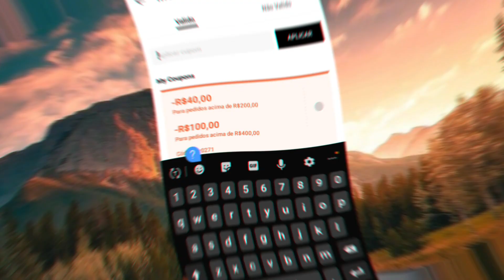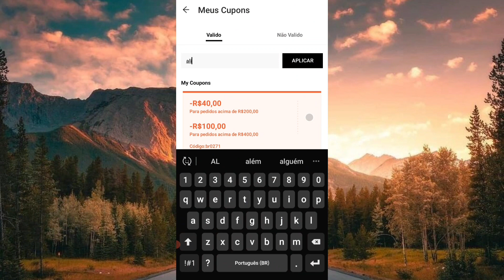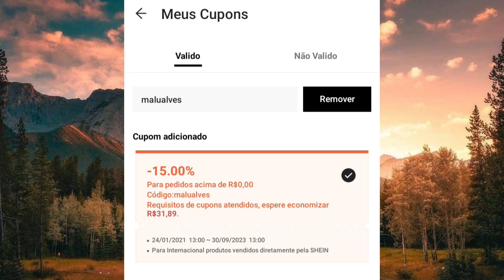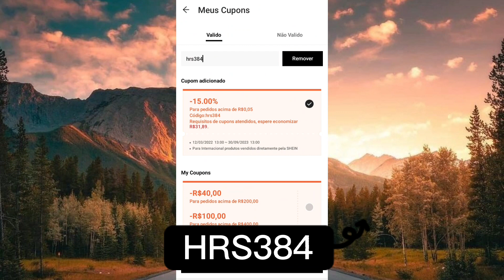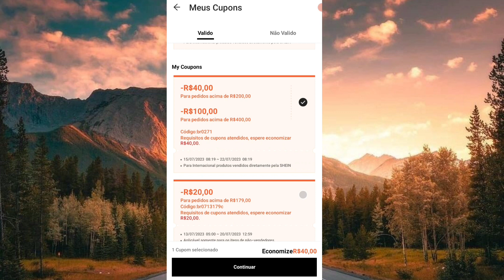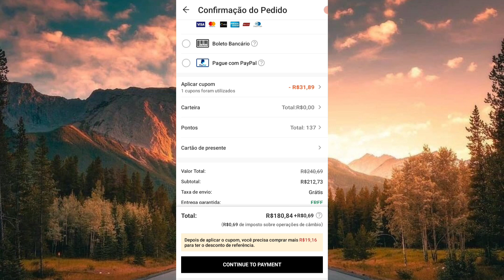8 Cupons de Desconto Shein Julho 2023 Part.3 + Dicas de Cupom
Nesse video vou passar pra você 8 Cupons de Desconto Shein pra esse mês de julho, são vários cupons shein pra você escolher a vontade o melhor pra você e para sua compra da Shein 😉❤

❤ Assistam até o final pois tem muitas informações importantes ao longo do video